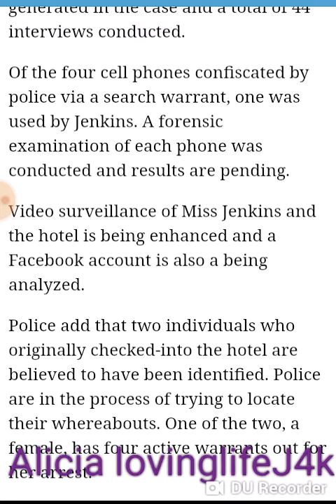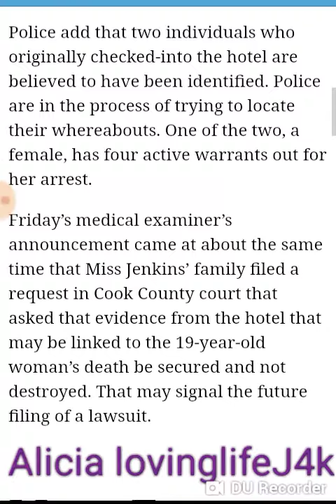Kenneka Jenkins cellphone J4K 💜💪💯 Justice for kennekaaaaa 💜 💜 2018 still going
Educational purposes